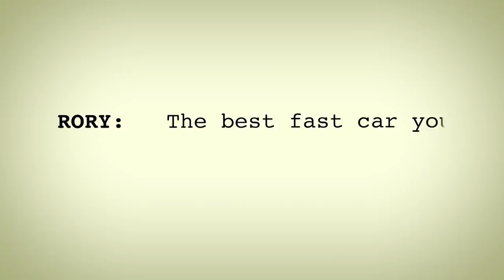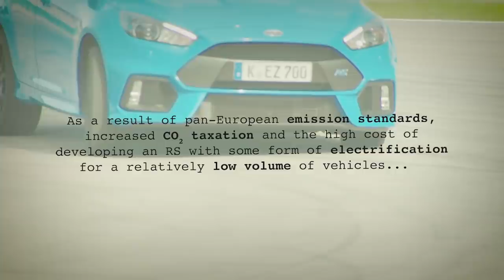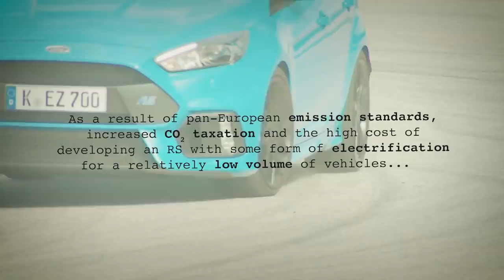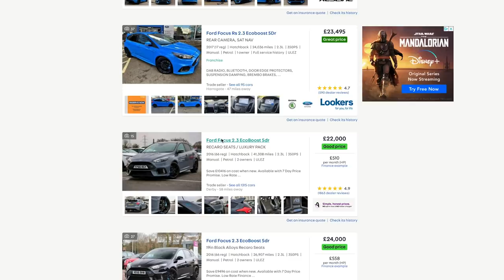Why Has Ford SCRAPPED The Focus RS?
Ford has discontinued the Focus RS. Why, when it was such a brilliant car? Rory Reid investigates.

✅ best-ofs